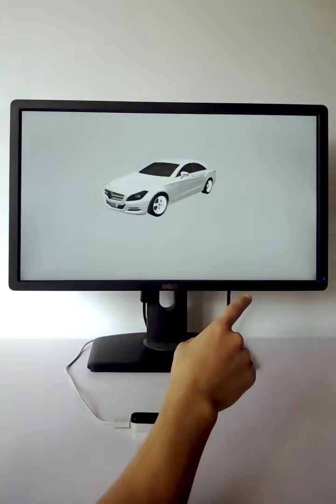finger-based interaction for Car showcase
Car model ：Mercedes Benz CLS 350